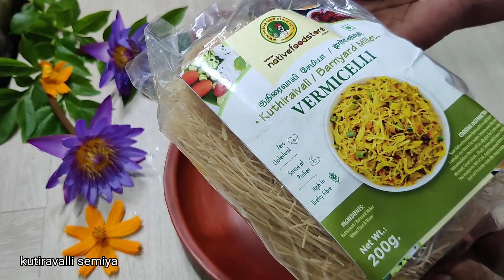sugar-free oil free kesari/ healthy recipe/குதிரைவாலி சமையல்/sugar-free kesari/ Amuthu kitchen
sugar-freeoilfreekesari
sugar-freekesari
பொரி அரிசி கொழுக்கட்டை/ விநாயகர் சதுர்த்தி ஸ்பெஷல் கொழுக்கட்டை/kozhukattai/Amuthu kitchen